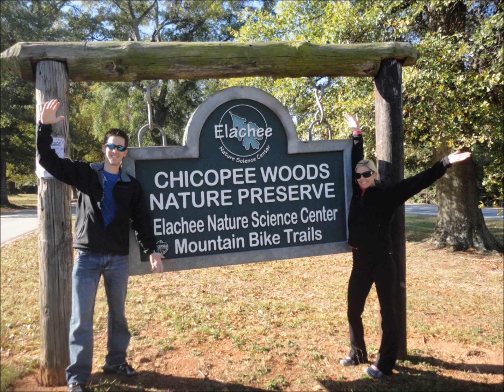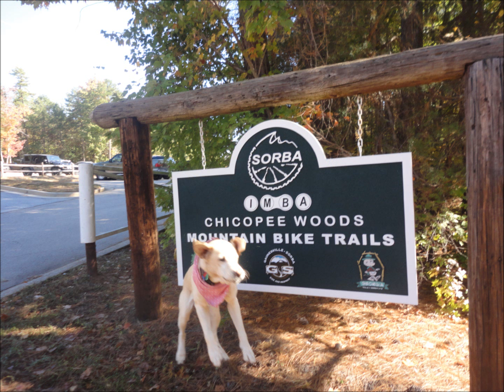Chicopee Woods Mountain Biking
Mountain Biking in Chicopee Woods, Gainesville Ga